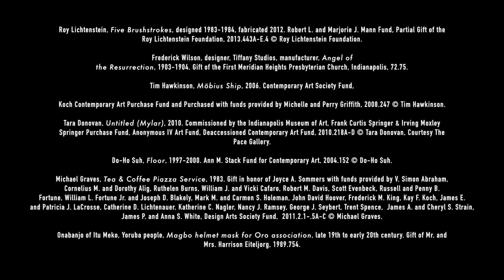Indianapolis Museum Of Art